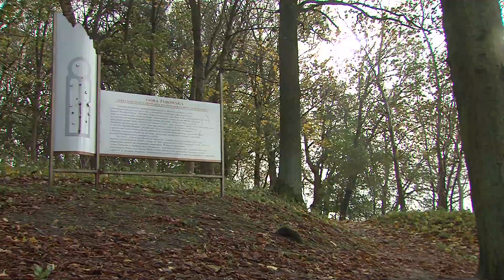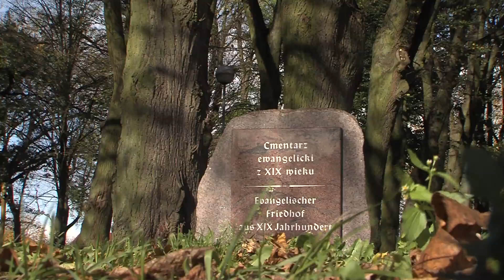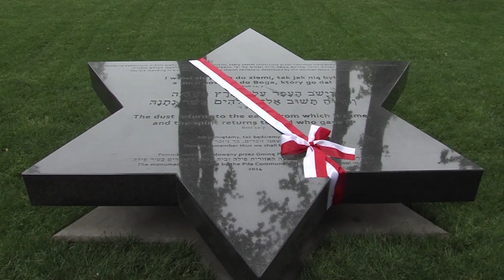Piła/Złotów/Trzcianka/Wałcz - Zapomniane cmentarze